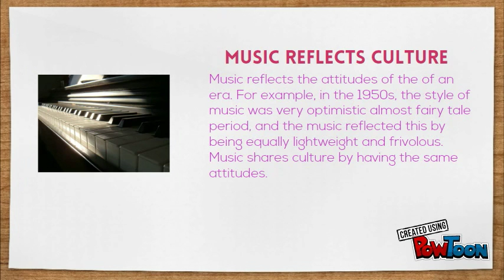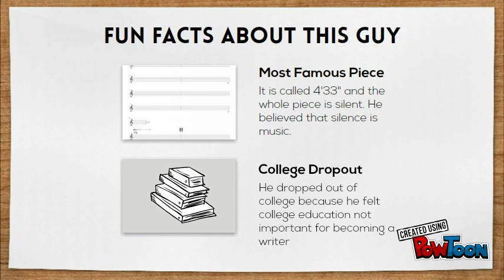John Cage Presentation